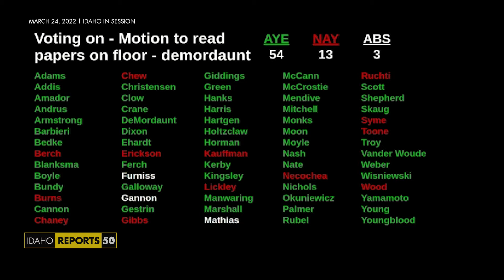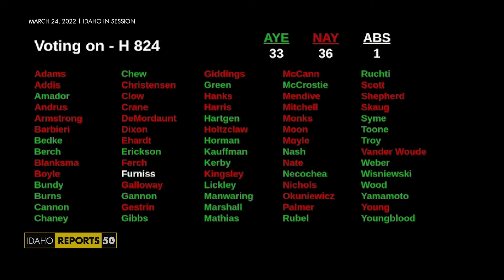Idaho Commission for Libraries Budget Debate, House Bill 824 | Idaho Reports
On Thursday, 3/24/2022,  the House killed a bill in a 33-36 vote to fund the Idaho Commission for Libraries after accusations that libraries were distributing obscene materials to children.